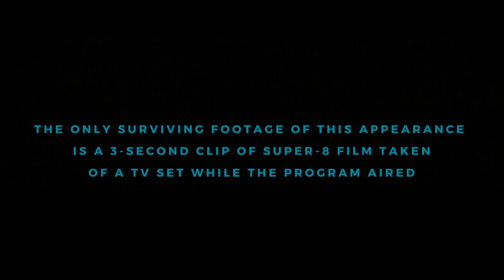Bob Dylan - Live on The Les Crane Show - 1965 [INCLUDES RESTORED AUDIO & VIDEO CLIP]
PLEASE READ INFO BELOW:

This video includes all that (publicly) exists of this appearance: two photographs taken by Daniel Kramer, a short film clip taken by a television viewer, and the audiotape, which is fortunately complete. I have cleaned up the sound with audio software and corrected the speed of the interview (Dylan originally sounded like the chipmunk). The tapes that have been circulating online are mostly bootlegged. This version is an official release from the Cutting Edge: Collector's Edition, and is of slightly better quality.

There are a few tragic instances in which Dylan was televised, and someone made the decision to wipe the videotape afterward: His 1965 BBC concert his 1966 concert in Melbourne, Australia, and this one here. For those of you wondering what "wiping a tape" entails, refer to this video They did this in order to reuse the tape for another show.

This video offers a glance into another side of Dylan (no pun intended) that he rarely showed to the general public. On stage, he was a timid young man of few words. Here, he is sort of forced to come out and entertain his audience with his quirkiness, and Les Crane, "the bad boy of late-night television," does a pretty good job interviewing him. He isn't too formal and seems to be relatively respectful, but he's also provocative and does his best to pry coherent answers out of Dylan, because, let's face it: Dylan was a difficult person to interview. That being said, I'm sure Dylan was frustrated being categorized by Crane as a "folk-singer" and being asked questions about his "message." This frustration is especially perceptible at 23:11.

Nonetheless, Dylan kills it here. His songs are brilliantly performed with the help of session guitarist extraordinaire Bruce Langhorne, who was the inspiration for "Mr. Tambourine Man" and played the whimsical electric guitar you can hear on the album version. This is also the DEBUT PERFORMANCE of "It's All Over Now, Baby Blue," so it's the first time the song was ever heard publically, as Bringing It All Back Home, his fifth album, was not released for another month. Dylan's conversation with Crane and his other guests is extremely entertaining here as well. His light-hearted and teasing sense of humor really shines, and it plays off well with the audience. This shows that he would've been a very successful talk show guest if he wanted to be. The James Dean comparisons at 20:30 are spot-on, in my opinion.

In terms of what I did here in this video, I have collected the best quality versions of every piece of media existing from this night. The video clip is unfortunately not of great resolution. I tried contacting the man who shot it to see if he could send me a better quality version, but it was to no avail. Nonetheless, I am very grateful that he gave us these few seconds to enjoy. As for the photographs, based on the chord shape he is making in the first, Dylan is performing "Baby Blue" at that moment. The second photograph was also found online but is not from that specific night; I just wanted to give you all a sense of what the studio looked like. The third and final photograph cannot be found online in good quality, as it was only released in the picture book that came with the Cutting Edge boxset, so I scanned that photograph from my copy of the book. Dylan is starting to play "It's Alright, Ma" here, so the placement of the photograph corresponds to the audio, approximately. Finally, the ending is taken from the only available Les Crane episode available online.

CHAPTER SELECTION:
0:00 - Introduction - Includes super-8 footage taken by a man named Art Feins the night it was aired
0:44 - Introduction of Dylan by Les Crane
1:40 - It's All Over Now, Baby Blue [DEBUT PERFORMANCE]
6:08 - Interview
26:09 - It's Alright, Ma (I'm Only Bleeding)
34:24 - Les Crane Show credits

That's all, folks! I hope everyone is staying healthy and safe. Sending good thought from San Francisco.

Love & Peace,
~SP